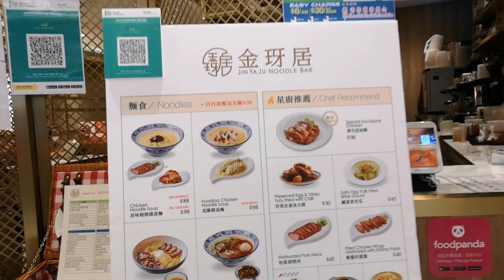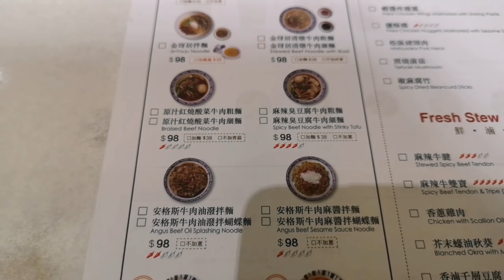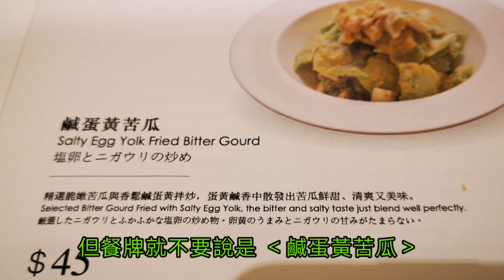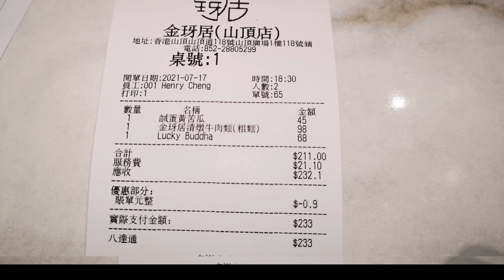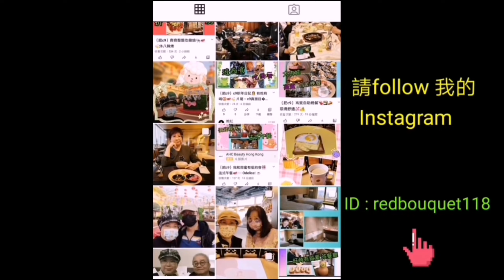｛肥c9｝山頂食嘢也中伏 ⁉️😱😠 台灣過江龍🍜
金玡居（山頂店）
香港山頂山頂道118號
山頂廣場 1樓118號舖

Kevin MacLeod創作的「Daily Beetle」是依據 創用 CC (姓名標示) 4.0 授權使用。